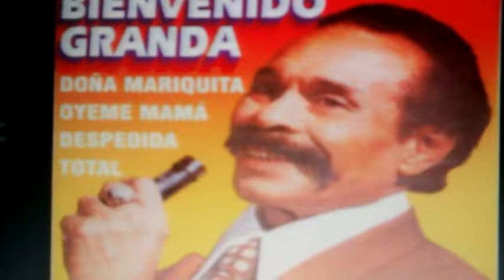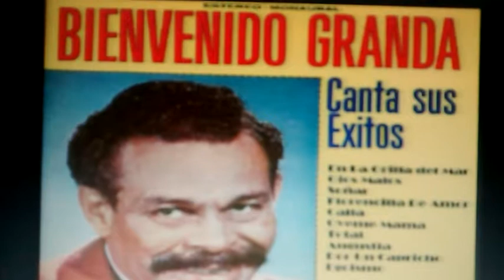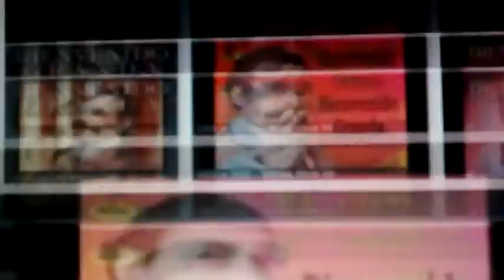BIENVENIDO GRANDA A VOLTA DO BOÊMIO